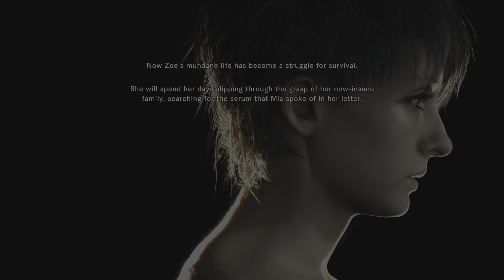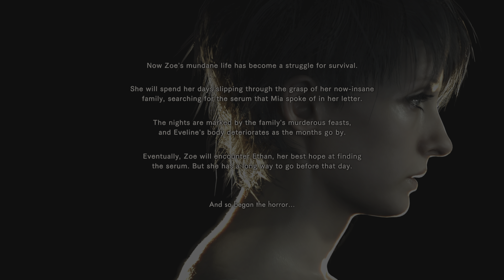One Instinct: Survival Trophy Guide | Resident Evil 7